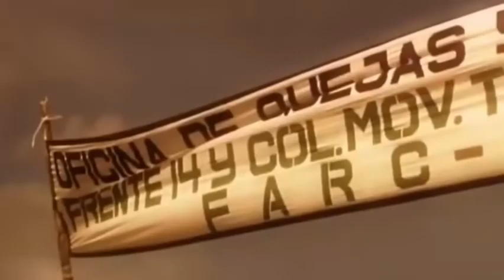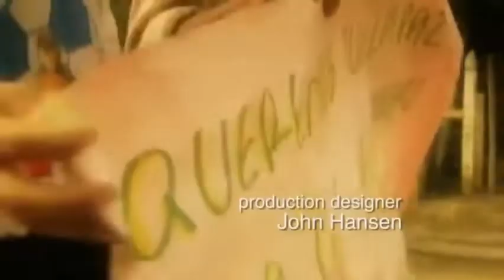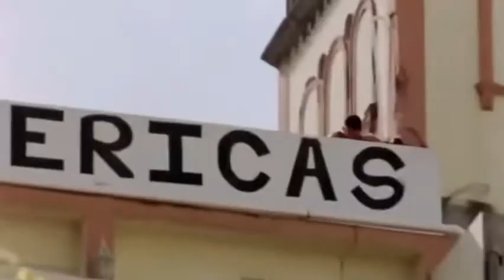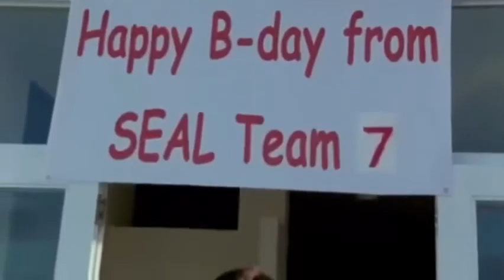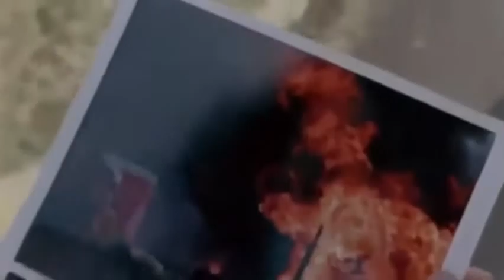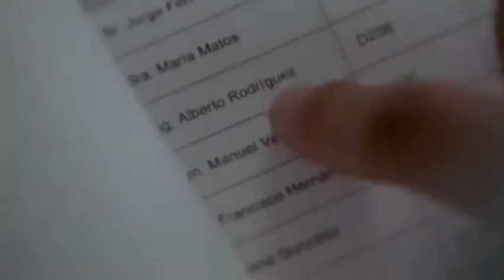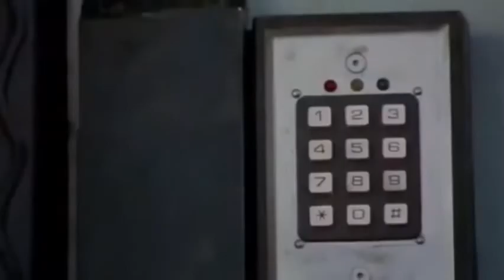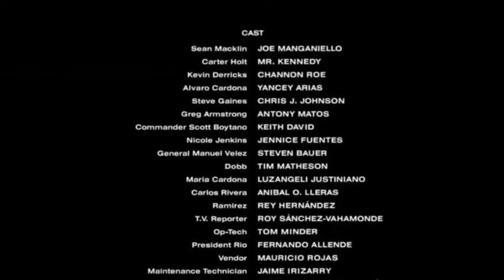ESTRENO 2024 MEJOR PELICULAS DE ACCION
Detrás de las líneas enemigas ____ Colombia
Sinopsis _____Para limpiar sus nombres, un escuadrón de SEAL de la Marina se dirige a Sudamérica para rescatar a un rehén, pero deben atrincherarse en territorio enemigo cuando su misión sale mal. La única forma de escapar es luchar para salir._-